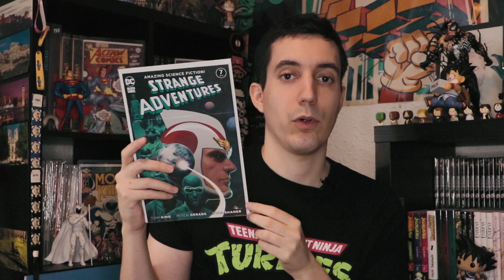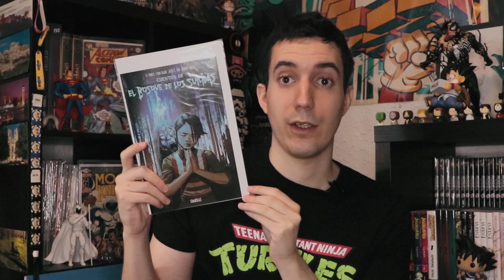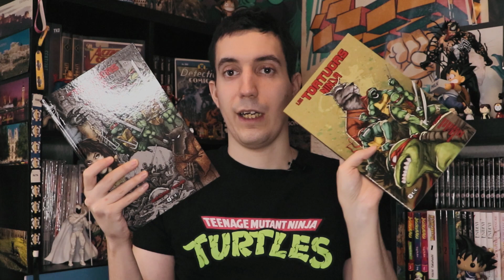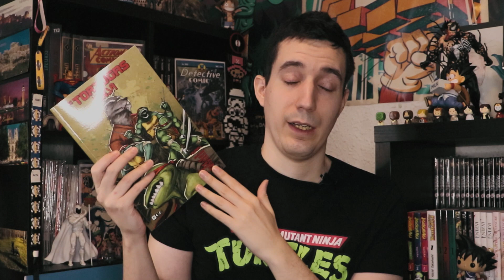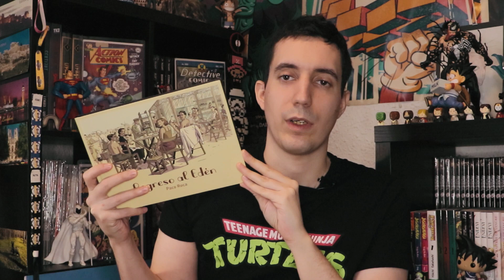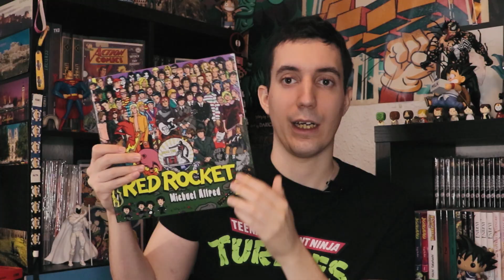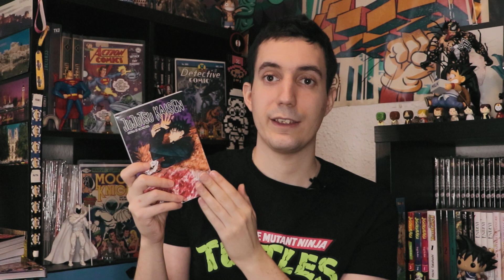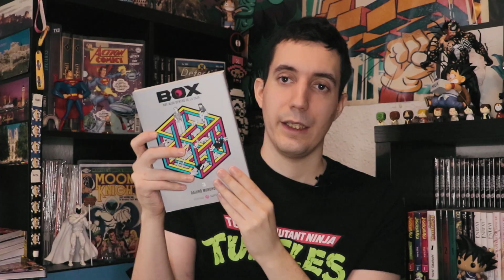DE COMPRAS 2: COMICS, FANZINES Y MANGA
Nuevo video de compras en el canal, en esta ocasión os enseño las ultimas compras realizadas tanto de comics, fanzines y manga.

¡Sed felices!